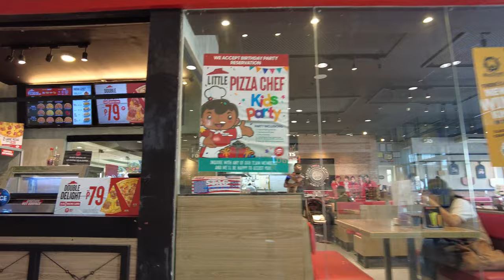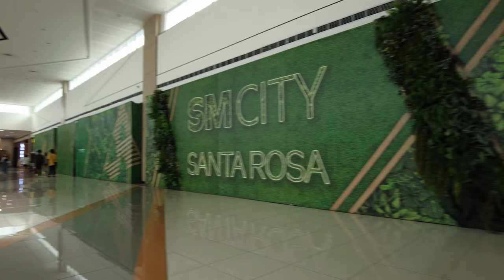SM Santa Rosa Walking Tour | Walking in SM City Sta. Rosa Laguna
Welcome to virtual walking tour on our travel channel. In this episode, I embark on an exploration of SM City Santa Rosa Laguna. Situated in Santa Rosa City, Laguna, Philippines, this expansive shopping mall, overseen by SM Prime Holdings, is a retail haven encompassing a variety of stores, eateries, and entertainment establishments, such as a cinema and amusement areas. As I traverse the mall, you will be exposed to its distinctive ambiance, which has rendered it a sought-after destination for both locals and tourists. Moreover, it serves as a thriving center for community life and economic activity. Indulge in this convenient and immersive encounter from the comfort of your own home. Let us embark on this virtual journey together!
I now have more stuff to create and a valid excuse to travel while still being healthy, thanks to walking. It also allowed me to see many of the Philippines' beautiful locations, cafes, restaurants, and tourist attractions. I love to have coffee after a long walk.